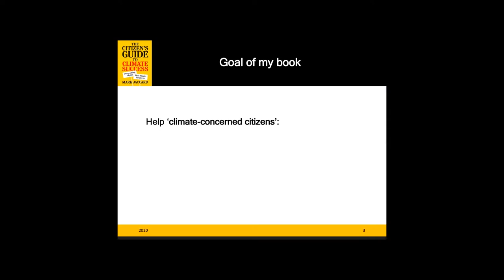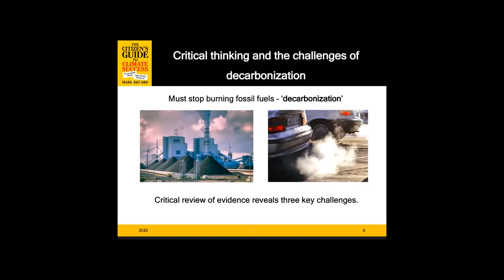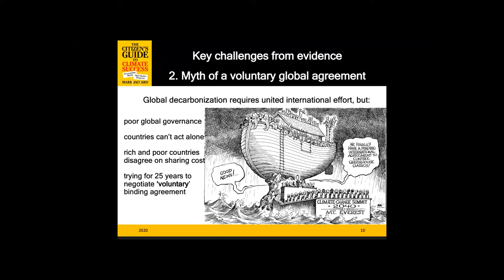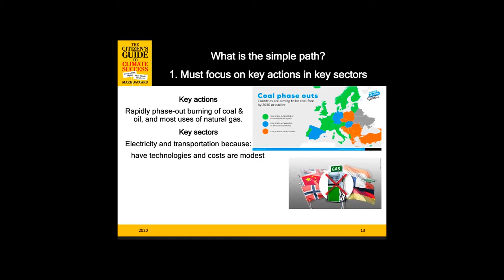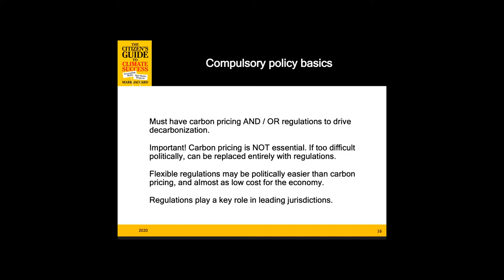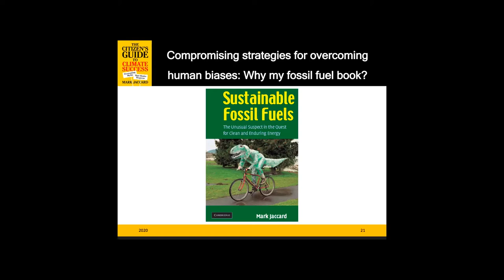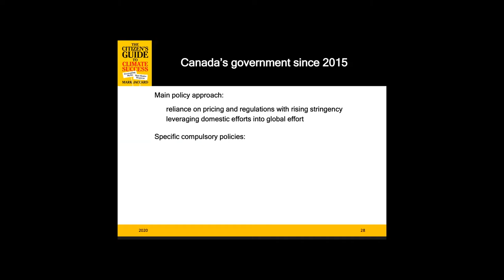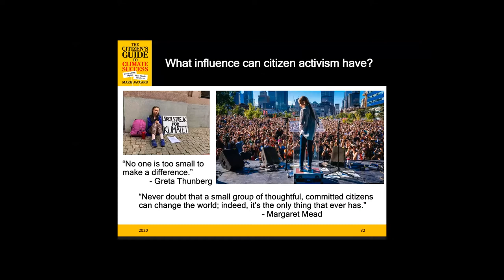Emergency: The Citizen's Guide to Climate Action | Mark Jaccard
Dr. Mark Jaccard, professor of sustainable energy in the School of Resource and Environmental Management at Simon Fraser University speaks on how climate-concerned citizens can overcome myths that hinder us from acting in time to prevent extreme climate impacts. Their actions can involve personal consumption choices (electric vehicles, heat pumps), but these only have an effect if citizens are also engaged in the political process and civil society to elect and support climate-sincere politicians. These personal and collective efforts must align with and foster a global strategy of decarbonization, especially in developing countries. Dr. Jaccard's talk aligns with the 2020 publication of his book, The Citizen's Guide to Climate Success: Overcoming Myths that Hinder Progress. (April 28, 2020, University of Regina)

Order copies of The Citizen's Guide to Climate Success from local independent bookstores. Dr. Jaccard’s book is also available at the University of Regina bookstore. (A free html version is available online at Cambridge University Press.)

This Zoom talk is part of the Academics for Climate Community Series: Towards a Better Understanding of Climate Change in Saskatchewan, an interdisciplinary series designed to increase public understanding of climate change and its range of impacts - local and global. Dr. Jaccard’s talk was in co-sponsorship with Johnson Shoyama Graduate School of Public Policy through the Centre for the Study of Science and Innovation Policy (University of Saskatchewan), and Now What?!.

Now What?! is an online platform designed to bring people from around the world together on issues of climate change for virtual conversations and new modalities of participatory dialogue in service to initiatives for change.

Academics for Climate (AFC) gratefully acknowledges support for the Community Series from the University of Regina’s Faculty of Science, Faculty of Arts, Faculty of Business Administration, Office of the Vice-President of Research, Faculty of Media, Art, and Performance (MAP), Faculty of Education, Faculty of Engineering and Applied Science, Luther College, Department of Anthropology, Department of Classics and Philosophy, Department of Economics, Department of Geography & Environmental Studies, Department of Sociology and Social Studies, Department of Visual Arts, and the Department of Film.

AFC series events were held at the University of Regina, on the original territories of the Nêhiyawak, Anihšināpēk, Dakota, Lakota, and Nakoda peoples, as well as the homelands of the Métis. The University of Regina resides on Treaty 4 lands with a presence in Treaty 6.